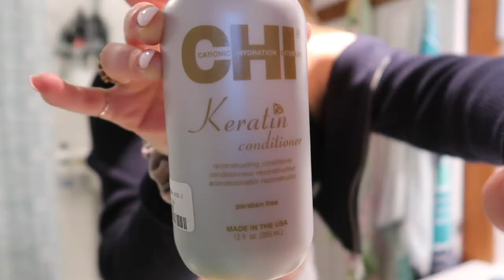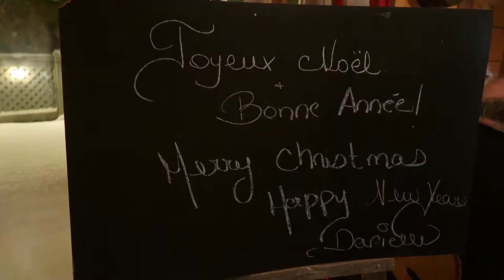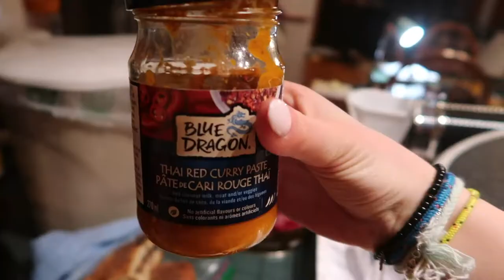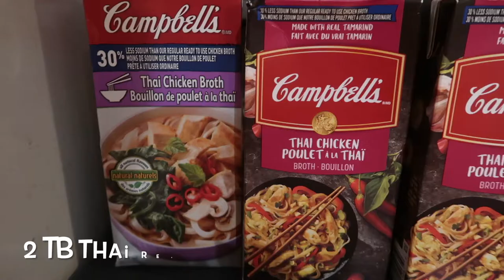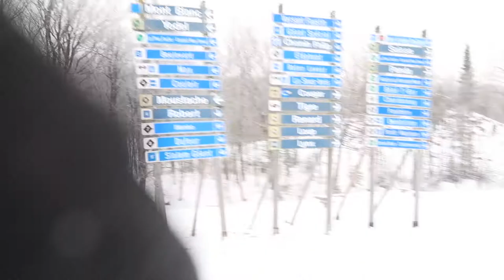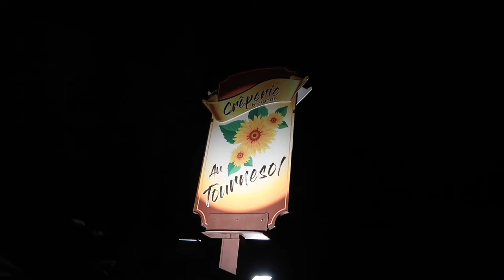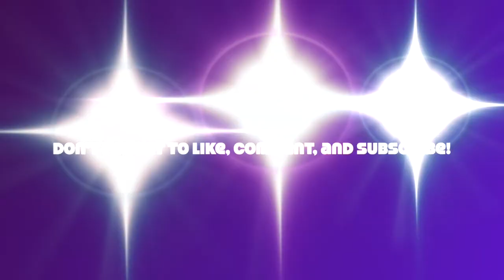Crepes, thai soup, and a family hike!